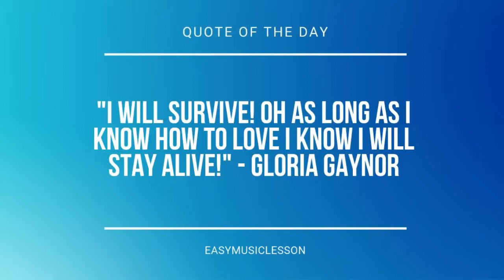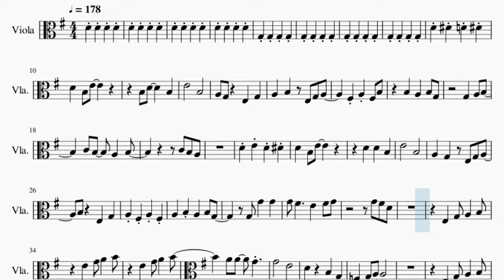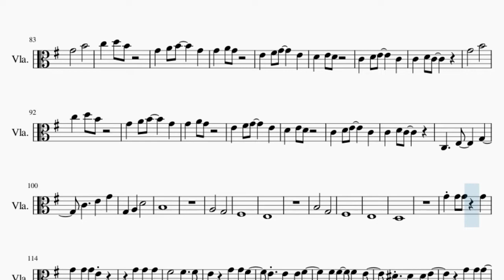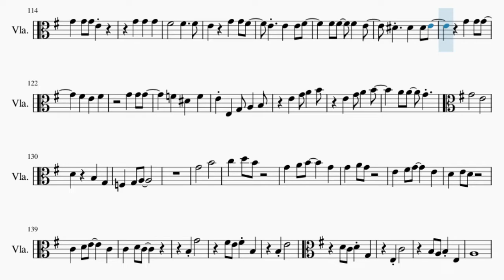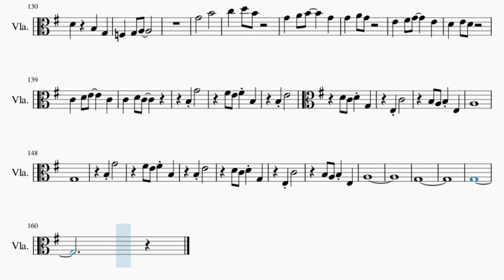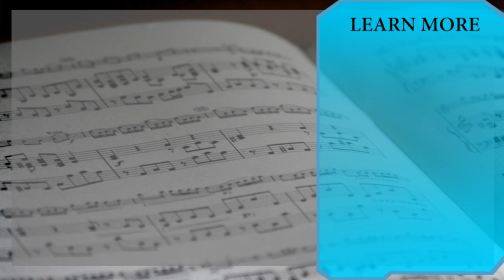Viola Sheet Music: How to play Mr Blue Sky by Electric Light Orchestra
Comment and let us know how the videos have helped you. It keeps us going! :)Here is a sheet music/tab video on the song Mr Blue Sky by Electric Light Orchestra on the viola. A viola sheet music arrangement which is transposed to notes that are easily played by viola, for the song Mr Blue Sky by Electric Light Orchestra.

EasyViolaLesson teaches you to play the your favorite instrument, through well-arranged sheet music so that you too can learn how to play Mr Blue Sky by Electric Light Orchestra on the viola as fast as you can. A viola sheet music with backing tracks to help your play the song better.

Chords of Viola arrangement:
G Maj   G Maj   G Maj   G Maj   F# Min   B Maj   E Min   A Maj
F# Min   B Maj   C Maj   D Maj   G Maj   C/D   G Maj   G Maj
F# Min   B Maj   E Min   A Maj   F# Min   B Maj   C Maj   D Maj
G Maj   C/D   E Min   G Maj   G Maj   C Maj   G Maj   G Maj
A Min   G Maj   G Maj   F Maj   C Maj   E Min   G Maj   G Maj
C Maj   G Maj   G Maj   A Min   G Maj   G Maj   F Maj   C Maj
C/D   G Maj   G Maj   F# Min   B Maj   E Min   A Maj   F# Min
B Maj   C Maj   D Maj   G Maj   C/D   G Maj   G Maj   F# Min
B Maj   E Min   A Maj   F# Min   B Maj   C Maj   D Maj   G Maj
C/D   E Min   G Maj   G Maj   C Maj   G Maj   G Maj   A Min
G Maj   G Maj   F Maj   C Maj   E Min   G Maj   G Maj   C Maj
G Maj   G Maj   A Min   G Maj   G Maj   F Maj   C Maj   E Min
G Maj   C Maj   G Maj   A Min   G Maj   F Maj   C Maj   C/D
G Maj   G Maj   F# Min   B Maj   E Min   A Maj   F# Min   B Maj
C Maj   D Maj   G Maj   C/D   G Maj   G Maj   F# Min   B Maj
E Min   A Maj   F# Min   B Maj   C Maj   D Maj   D# Maj   F Maj
E Min   G Maj   G Maj   C Maj   G Maj   G Maj   A Min   G Maj
G Maj   F Maj   C Maj   E Min   G Maj   G Maj   C Maj   G Maj
G Maj   A Min   G Maj   G Maj   F Maj   C Maj   E Min   G Maj
C Maj   G Maj   A Min   G Maj   F Maj   C Maj   E Min   G Maj
C Maj   G Maj   A Min   G Maj   F Maj   C Maj   G Maj

Melody notes of Viola:
D4 D#4 D4 D#4
E4     B3
A3 G3   E3   G3
A3   B3   E3 G3 A3
F#3 A3 F#3 B3
D4 E4 D4 D#4
E4     B3
A3   G3   E3 G3 A3
A3   B3 A3   B3 G3
G3 G4   G4
G4 F#4     E4   F#4 G4
G4       E4
G4       E4
D3 D3 D3 G3 B3 C4
B3
B3       A3 G3
B3 E4 D4 G3
B3
A3 A3 F#3 A3
G4       E4
G4       B4
G4       B4
B3
A3       G3
F#3
E3
B3       G3
F#3
E3
D3
E4     G4   G4 F#4
G4       E4
G4       B4
E